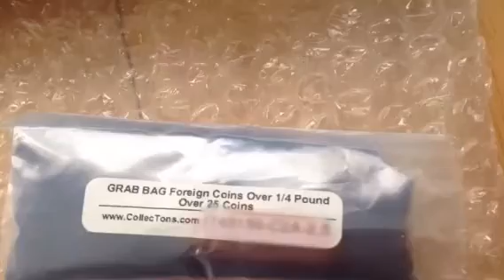Some Products for Coin collecters. Part: 1